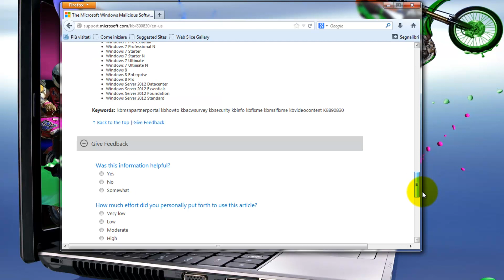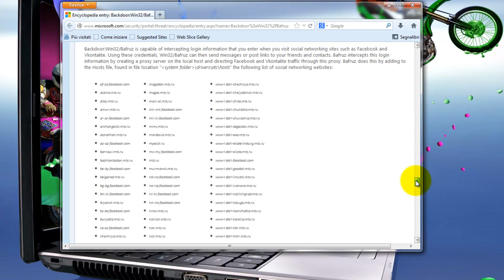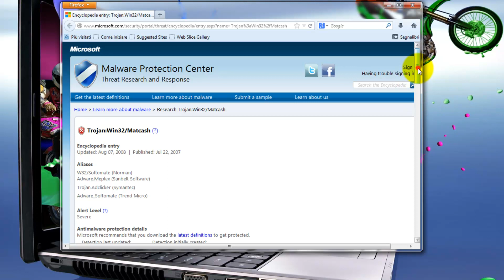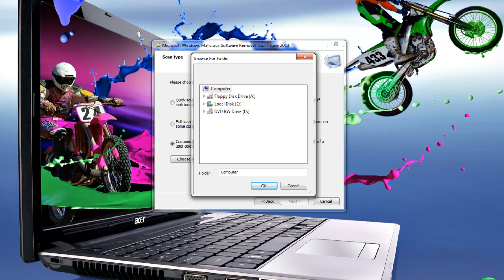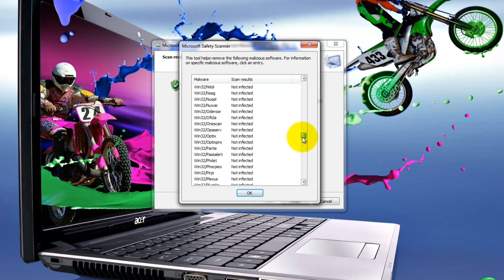Microsoft Malicious Software Removal Tool 5.1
Microsoft Malicious Software Removal Tool 5.1   Tutorial